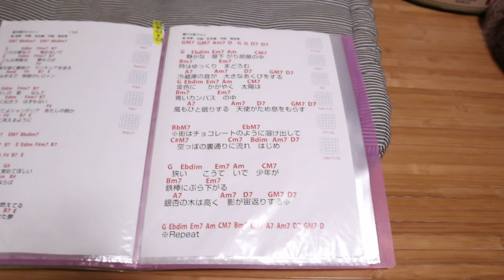パパの仕事も歌の練習もジャンポンが可愛いので中断【Jean & Pont 1871】2019/9/12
ライブの為の練習をしなければなりませんし、PCのトラブルで遅延してしまった仕事も進めなければなりません。
ですが甘えん坊のジャンくんとポンちゃんがかなり可愛いので、その手をとめてナデナデをしなければなりません。
気持ちはせいていますがまあしかたがないかぁ〜。
ねえ、ジャンくんポンちゃん。